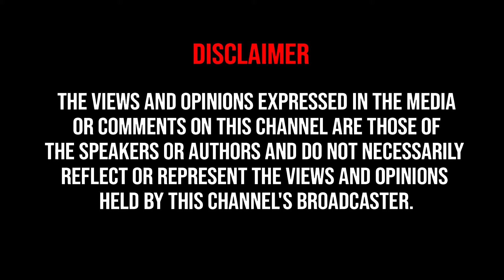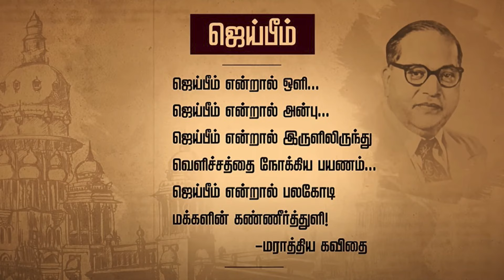சாமி சிலையை கூட பாத்ததில்லை.. 22 வருஷம் ஆகிடுச்சு.. மக்களிடையே தீண்டாமை | Dalit | Story